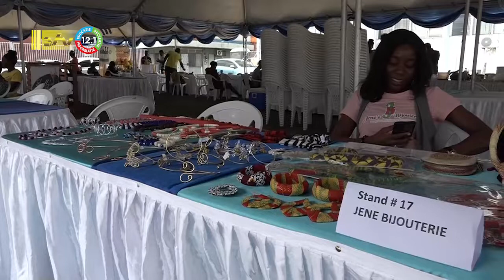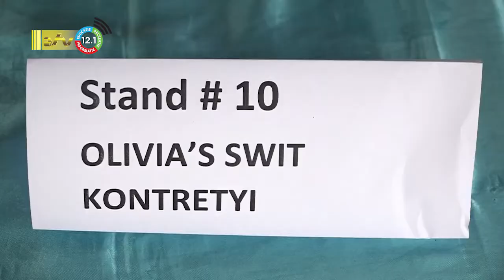17 08 2022 Economische Zaken houdt braderie i.v.m 75 jarig bestaan